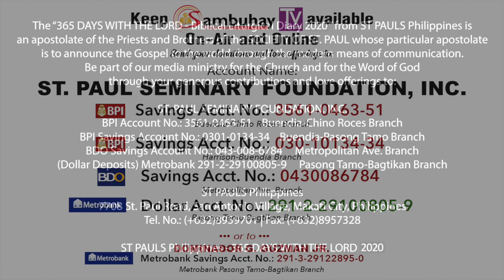365 DWTL | Wednesday of the 11th Week in Ordinary Time | June 10, 2020